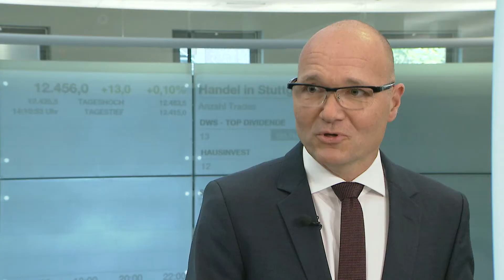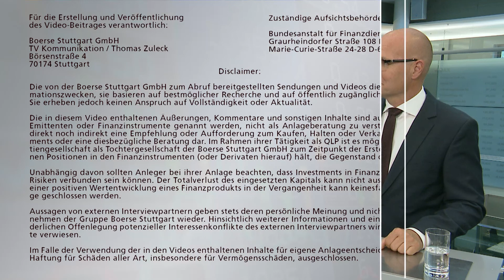Fondsmanager Zantke: Macron ist kein Hoffnungsträger!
Nach den positiven Äußerungen von EZB-Präsident Mario Draghi hoffen viele Sparer auf einen baldigen Kurswechsel und steigende Zinsen. Steht trotz vieler europäischer Probleme die Zinswende bevor? Im Gespräch verrät Fondsmanager Dietmar Zantke seine Einschätzungen und erläutert, warum die hohen Erwartungen an den neuen französischen Präsidenten enttäuscht werden könnten. Zudem verrät der Finanzprofi welche Anleihen für Privatanleger auch jetzt noch interessant sind.